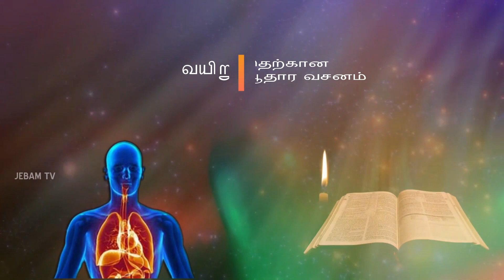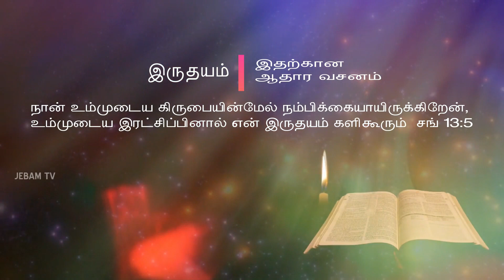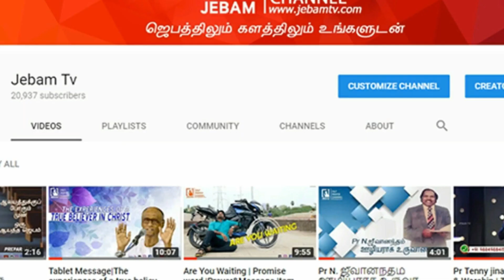வேதத்தில் கூறப்பட்டுள்ள சில மனித உறுப்புகள் வேதாகம துணுக்குச்செய்திகள்|Bible Information|Jebamtv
வேதத்தில் கூறப்பட்டுள்ள சில மனித உறுப்புகளைப் பற்றி வசன ஆதாரத்துடன் பார்ப்போம்

Jebam Tv is a 24hr Prayer Channel. This Channel was founded in the year 2012 July 7th by Pastor Justin C Timothy (Jebam/Prayer Ministries). The foundation of this ministry in the Word of God from Philippians-4:6 Be anxious for nothing, but in everything by prayer and supplication, with thanksgiving, let your requests be made known to God. The birth place of this vision driven TV ministries was in Thiruvannamalai district, Tamil Nadu, India which is now spread its ministry to Chennai.
The purpose of this ministry is to create a burden in every Christian to pray beyond what they usually pray. Hence the people are motivated to pray for Government leaders and its Staff, Public issues, Fatal accidents, Natural Calamities and several other needs in the society.
The highlight of this TV ministry is to telecast every critical incident in different cities of India and convert every news into a Prayer Request. So this makes the viewers to see an incident not just as a NEWS but as a NEED to pray. Through this we are able to motivate around 10,000 people to pray when every incident is telecasted on the channel.
Presently the telecast is done through government run Metro channel in Chennai and Thiruvannamalai with around 10lakh viewers. It is the vision to grow higher to become a Satellite channel spreading across Tamil Nadu by having Prayer Reporters across the state covering all the 234 Zones.

1. The Holy One- A programme where God is being praised for His holiness by describing His attributes.
2. Prayer Walk- Each day a street is selected and prayer walked. So monthly 22 streets are walked and prayed for.
3. Traffic prayer-Telecast of Praying on the accident spots .
4. Emergency prayer-Instant telecast of prayer points and Praying for the critical patients in the hospitals as and when the prayer needs are shared from 17 different well known hospitals in the city.
5. Breaking Prayer- whatever be the breaking news would be immediately telecasted as a prayer need.
6. How to Pray?- Based on the ongoing issues of the society, three different pastors discuss how to avoid the future repetitions of the same issues and pray for the same.
7. My leaders-Telecast of conducting Personal interviews with Government Leaders and praying for them based on 1Timothy-1:2.
8. The Real Fighters- Daily prayer for the army and the police departments.
9. The Real Heroes- Daily prayer for the safety of Ambulance drivers.
10. Men of God- Personal interview with men of God where they share their testimonies and life experiences.
11. A Hand full of flour and little oil- Diet advice for pastors and preachers, live cooking, suggestions for consuming energy giving food for pastors before ministering on the stage.
12. Wedding at Cana- Telecasting the interview with the men of God on their Wedding Anniversary.
13. Don’t Worry- Teaching the people How to pray instead of worrying when the enemies rise against them.
14. Media Missions- Praying for all the Christian Media channels.
15. Seed- Telecasting the lives of the men of God who have entered into eternal glory.
16. Goodnight – Thanksgiving prayer for the day.